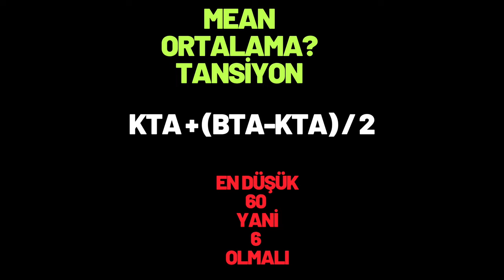Düşük Tansiyon, Sağlık, ? Prof.Dr.Serdar Akgün, Tıp Videoları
Tansiyonunuz düşük, hangi değerler normal kabul edilir? Tansiyon düşmesi ne yapar?. Riski var mı? Endişelenmeli miyim?